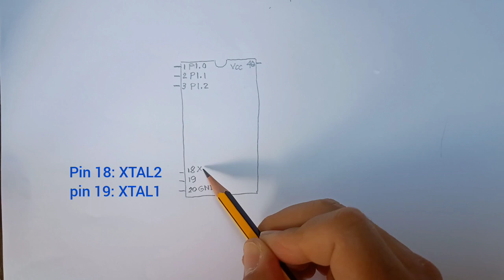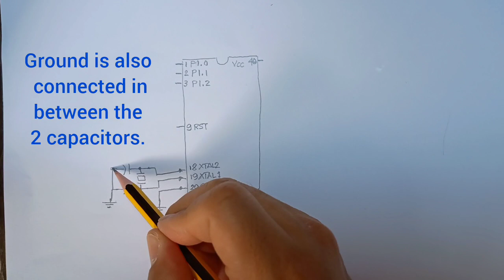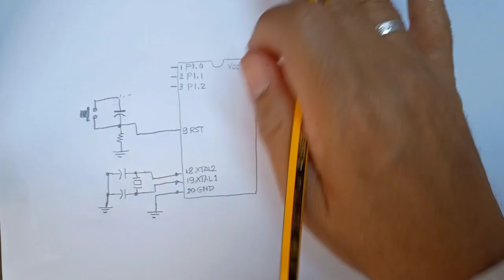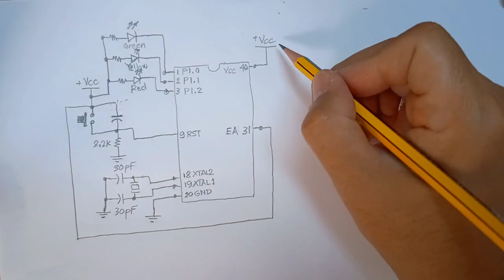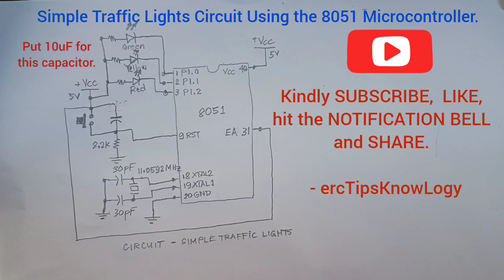How To Draw the Simple Traffic Lights Circuit Using 8051 Microcontroller (Handwritten)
In this video, you will learn how to draw the traffic lights circuit using the 8051 Microcontroller.

Thanks!